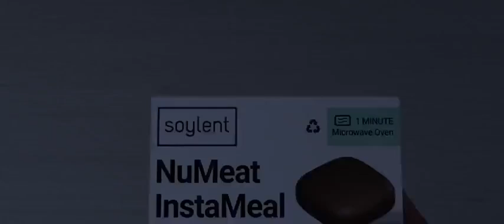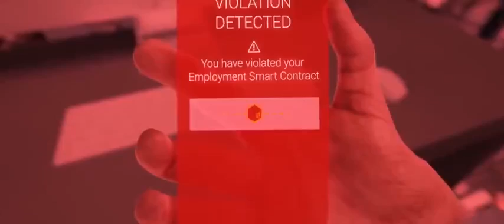YOU WILL BE HAPPY